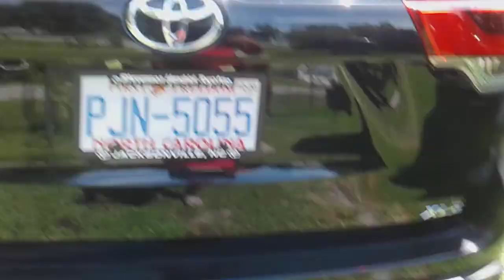Rear car trunk of highlander